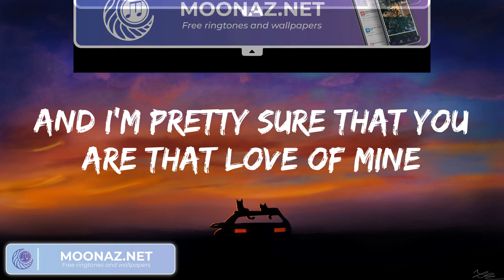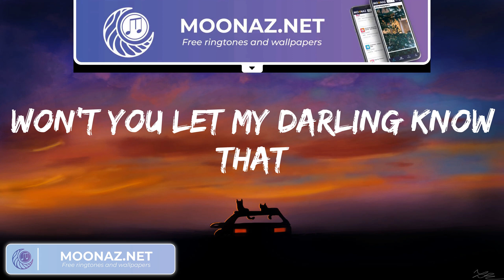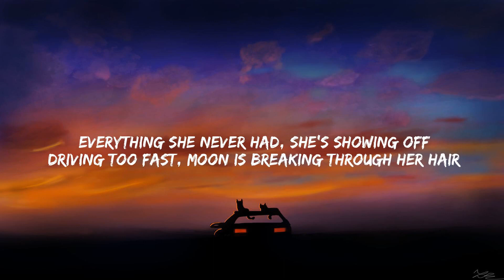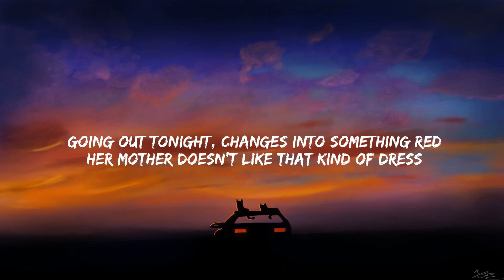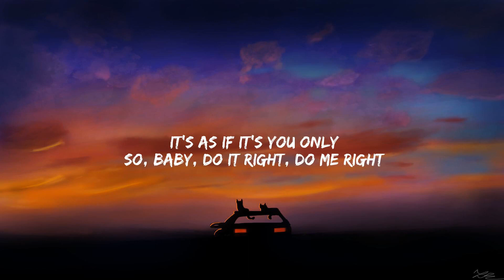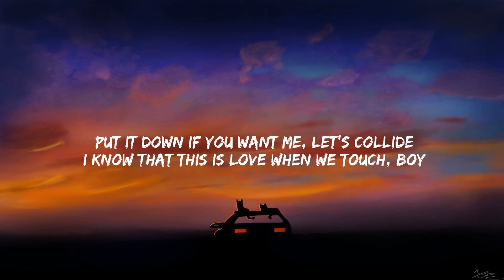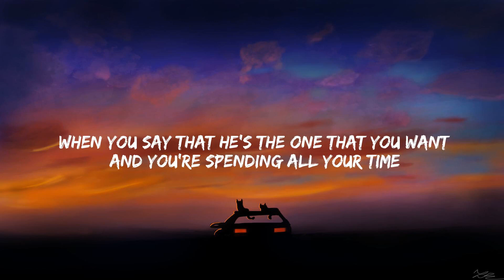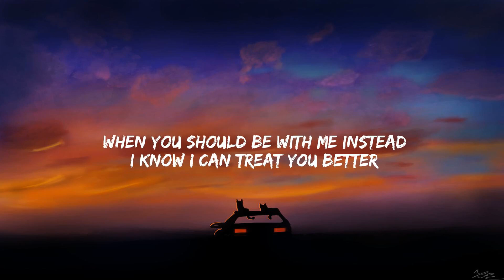Lyrics Dandelions Ruth B., One Direction Night Changes (Mix)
Mine
Smile
Mine
Smile
Mine
Smile
Mine